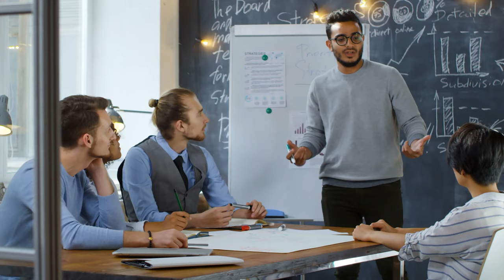TEDxHHL 2022 Conference: The Science of Vibes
Welcome to TEDx HHL 2022 🔴 🚀